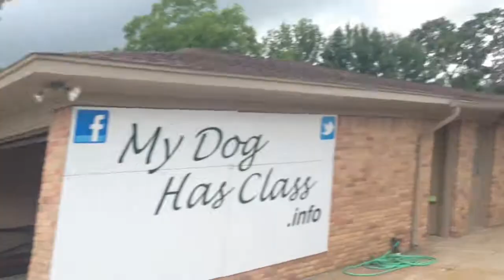Riding mower versus trained puppy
Trained dog versus riding mower...is the grass greener on the other side?